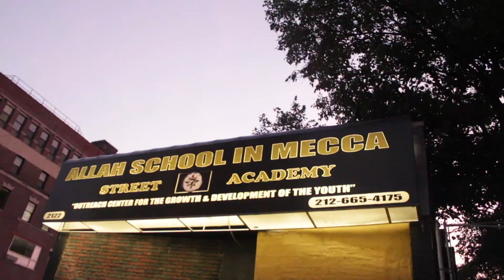Infinite 7 Mind builds on his Training regimen with Sunez (Pt. 14)